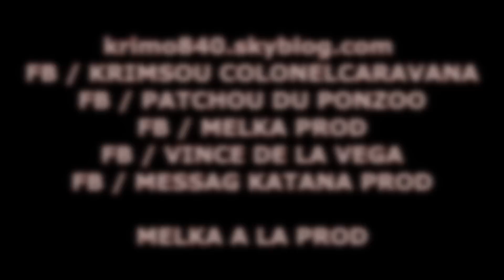Krims Mania episode 06 : Braquage vocal Saison 2 HD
Krims mania episode 06 ma geullle
KRIMO ET PATCHOU
LSTENK
MESSAG
VINS PHOTOGRAPHIE

KRIMO840.SKY
FB / VINCE DE LA VEGA

MELKA A LA PROD

MESSAG  KATANA PROD